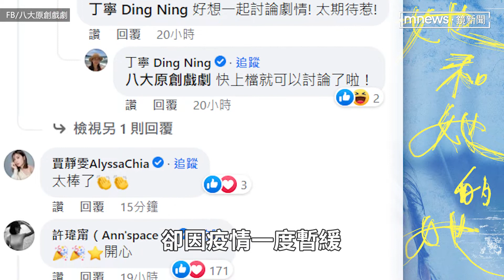許瑋甯新戲《她和她的她》主視覺曝光 唯美脫罩「自由呼吸」 淋雨狂奔喊痛快｜鏡速報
女星許瑋甯主演的最新影集《她和她的她》，終於在6日釋出主視覺照啦！該劇探討女性在台灣社會面對的各種困難與侵害，也是一個關於後來怎麼了的故事，此外卡司陣容也十分華麗，包括李霈瑜、温貞菱、于子育、丁寧、李程彬、伊正、徐鈞浩、林哲熹、薛仕凌等人，另外陳以文、賈靜雯、胡宇威、郭雪芙、吳慷仁也將會特別演出。

《她和她的她》由資深電影監製葉如芬擔任總監製，曾入選威尼斯、柏林等多項國際影展的卓立導演執導、金鐘編劇溫郁芳操刀，主視覺找來曾獲金鐘獎「最佳美術設計」的設計師Misc設計。